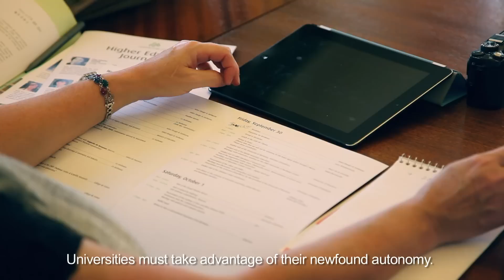ICJ - Discovering French Universities Investing in Reform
I believe that giving autonomy to universities means saying to universities: "You are no longer dependent on the government every day in all your decisions, but instead you can take on real responsibilities.  We trust you.

Universities must take advantage of their newfound autonomy. This implies a lot of change.

Something else which boosts their confidence is, objectively, the exceptional financial effort which has been made for them. The fact that university subsidies have increased considerably, that there were no job cuts when there have been job cuts in all other State sectors, the fact that a large loan allows 22 billion euros to be devoted to future projects suggested by universities, staff and researchers.

For France it would be a splendid achievement to succeed in devoting all our efforts, all our investment to research, to young people. It would be wonderful to draw on all of this research potential and tie it in with the potential of our companies in order to create wealth and employment.

All of this requires an enormous communication and cooperation effort. The key is team work, both within and between universities and the socioeconomic world in general.

Our strengths will become evident when everyone works together.

I have the feeling that a vast majority of our universities in the academic community support this project because all our colleagues have understood that the world changed over the last few decades, that universities and the world of higher education changed extremely quickly and that if institutions didn't plan for the future, they could quickly find themselves irrelevant.

The best way to prepare France to recover from this crisis is to have higher education, innovation and research be true national priorities. We are betting on the future.

My assessment is highly positive. France is genuinely a country on the move and, as such, has plenty of reasons to be optimistic.

You have a French university system that has metamorphosed and is without a doubt the best entry point to European higher education.